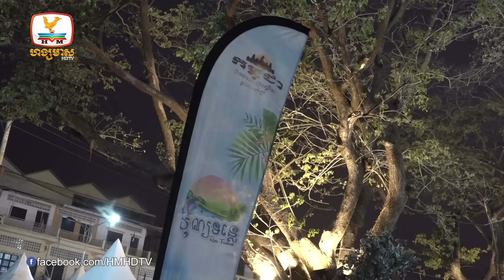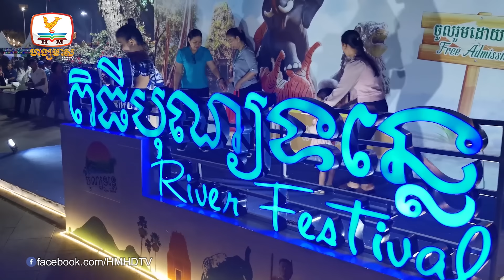រៀតណាម ទទួលពលរដ្ឋខ្លួនជាង១០០នាក់ ដែលជាប់ចោទពីបទល្បែងស៊ីសងនៅកម្ពុជា | Flash News (15-03-2024) 5:30PM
▪  រដ្ឋបាលខេត្តសៀមរាប ជូនដំណឹងពីការផ្អាកធ្វើចរាចរណ៍លើផ្លូវមួយចំនួនអំឡុងពេលពិធីបុណ្យទន្លេ
▪  រៀតណាម ទទួលយកពលរដ្ឋខ្លួនជាង១០០នាក់ ដែលជាប់ចោទពីបទល្បែងស៊ីសងនៅកម្ពុជា
▪  អាជ្ញាធរចាត់វិធានការក្តៅ រុះរើ សំណង់តូប រោង ចេញពីចំណីផ្លូវសាធារណៈ
▪  បើករថយន្តទាំងស្រវឹង បុកម៉ូតូលើស្ពាន ប៉ើងនារីម្នាក់ធ្លាក់ចុះច្រាំងស្ទឹង ស្លាប់ភ្លាមៗ
▪  អនុរដ្ឋមន្រ្តីការបរទេសជប៉ុន ចុះទស្សនកិច្ចស្វែងយល់ពីវិស័យទឹកស្អាតនៅកម្ពុជា